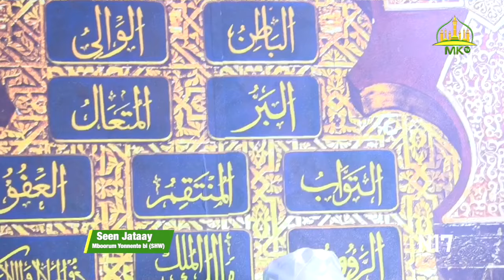Seen Jataay"Mboorum Yonnente bi (SHW) ak Sëriñ Murtadaa Silla N 17